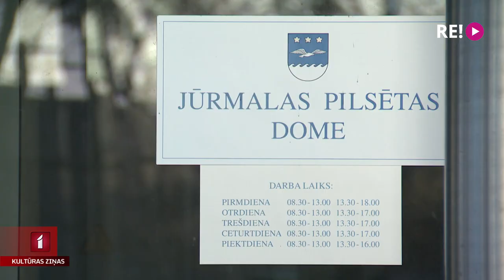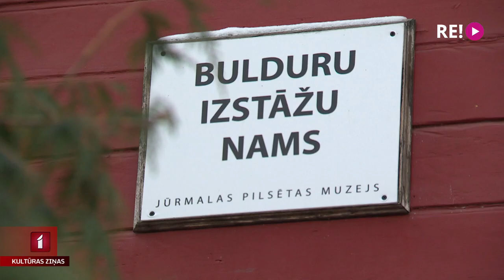Izmaiņas Jūrmalas muzeja pārvaldībā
Gada nogalē ierasts pabeigt iesāktos darbus, lai atbrīvotu vietu jaunām idejām un iecerēm ko īstenot jaunajā gadā. Šī gada nogalē pārmaiņas skārušas Jūrmalas pilsētas muzeja pārvaldību. Likvidētas Aspazijas mājas un Bulduru izstāžu nama vadītāju štata vietas un turpmāk abas Jūrmalas  muzeja filiāles centralizēti pārvaldīs Jūrmalas muzejs. Šāds Jūrmalas domes lēmums radījis neizpratni daļā kultūras sabiedrības pārstāvju, tādēļ situāciju skaidrot uz Jūrmalu devās Līga Gaigala.